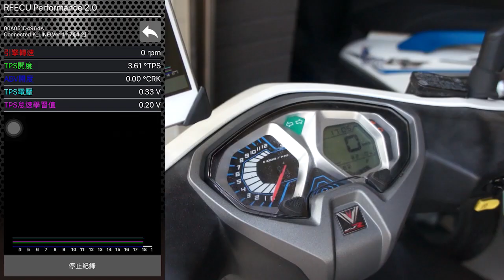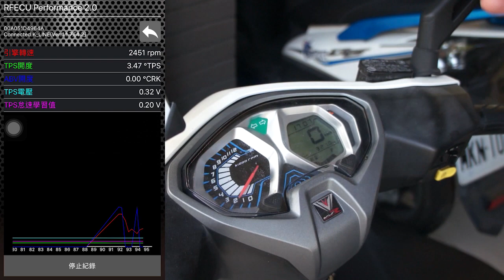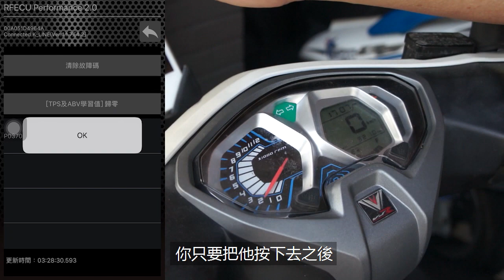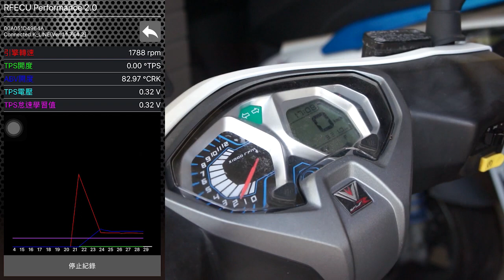噴射系統特集【第三集 怠速居高不下-大保養必做TPS及ABV歸零】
清完節流閥體為何轉速會飆高，怠速不穩..
原來是沒有做TPS及ABV歸零這個動作

影片第三輯教您
● 旁通空氣閥螺絲如何調整
● TPS及ABV學習值教學
● 節流閥體介紹
● 原廠ECU介紹
● 節流閥清潔
● 節流閥組裝縫隙問題
● 如何讓怠速恢復正常
會自己清節流閥體的進階車友要看
車行老闆更是一定要看!